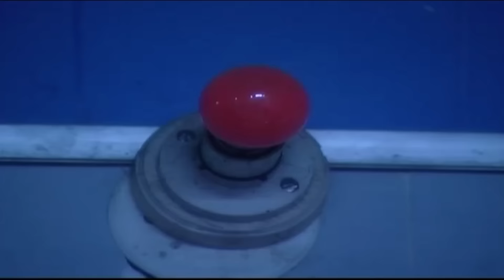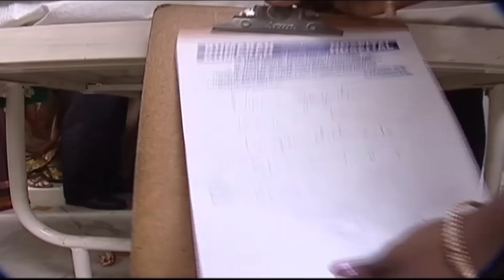Thangam Tamil Serial | Epi 197 | Ramya Krishnan | Vijayakumar | Vision Time Tamil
Thangam Tamil serial  starring Ramya Krishnan ,  Vijayakumar , Seema , Anuradha , Manju Bhargavi (Sankarabaranam) in  lead roles telecasted in Sun TV. Directed by B Nakkeeran and Produced by Srinivasa Visuals.

Cast: Ramya Krishana , Vijayakumar , Seema , Manju Bargavi , G.K. Kulasekaran
Director: B Nakeeran
Producer: Srinivasa Visuals